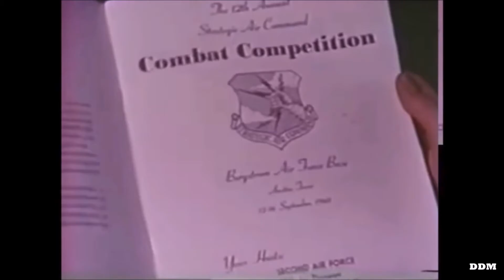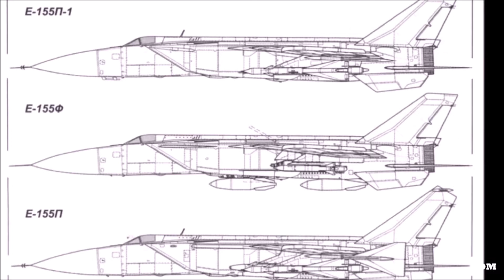Drôle de Machine - Le MiG-25 Foxbat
Titre:  Insomnia
Auteur: Meydän